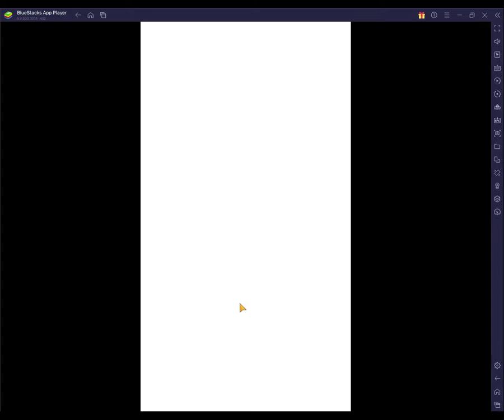talking tom hero dash||vgames92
skgames, Is a Gaming channel Like Call of Duty, Tomb Raider, Sleeping Dog.Super Hero Party Ideas for a Stress Free Celebration. Throw a fun and easy superhero party for your kids with these awesome ideas! Super hero decorations, super,talking tom hero dash||vgames92.